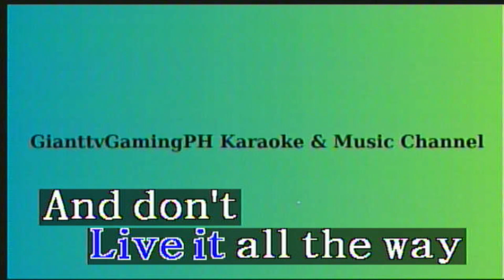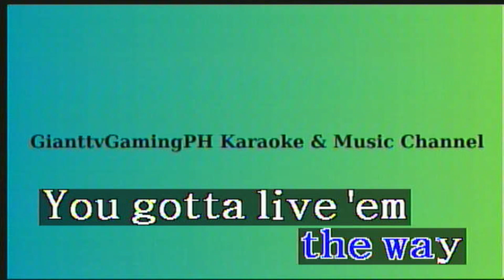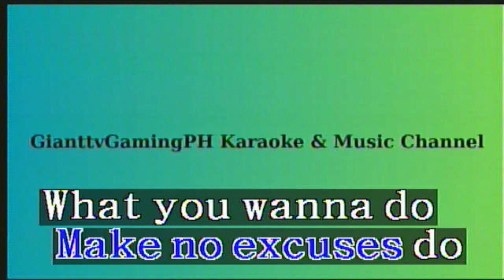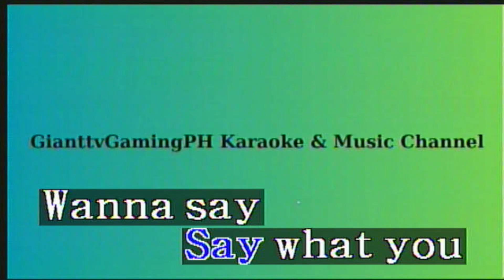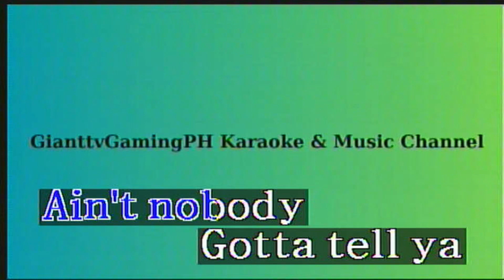Let's Get Loud - Jennifer Lopez (Karaoke/Lyrics/Instrumental) HD